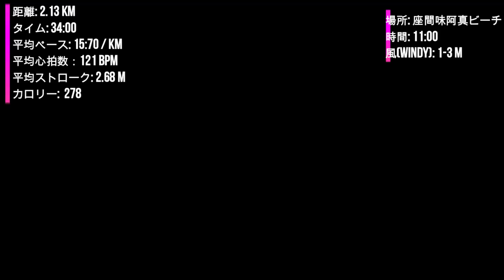[SUP] 座間味阿真ビーチから嘉比島のほぼフルバージョン in 20230916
所謂1 Dayツアーで無人島の嘉比島までSUPで行き、ランチにソーキそばを食べてスノーケリング三昧(^^♪